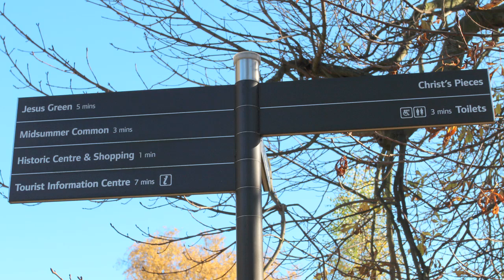Walk through Cambridge | Bed and Breakfast '51' | Ruby Wax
Ruby Wax said number fifty one 'was Wonderful'
Four Star B&B at 51 St Andrews Road CB4 1DH

Skype ID: anna514star

B&B price includes:
* Full English, continental or vegetarian breakfast.
* Off street parking
* Free wifi
* Bikes available with helmets, locks and lights @£15 per person per day.
* Single occupancy from £75
* All major credit cards accepted

Testimonial from RUBY WAX:
"It was wonderful! A room I'd have myself'
B&B in Cambridge...4 Star Bed and Breakfast not far from
King's College, mathematical bridge, river Cam punts, market, Christ's pieces, Midsummer Common, Maid's Causeway. 51 B and B.
Video and Music by Mike Crowe